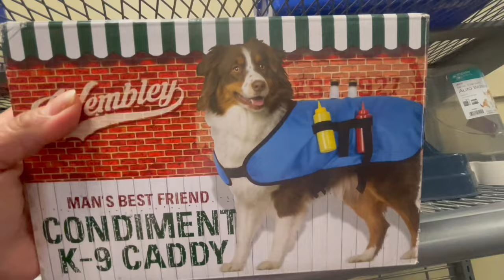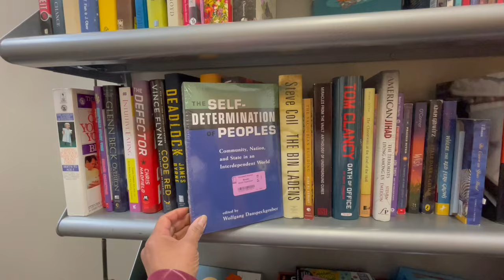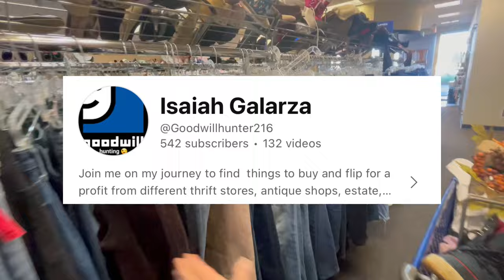Tiny Goodwill in Powell, Ohio | Thrifting Therapy Thursday